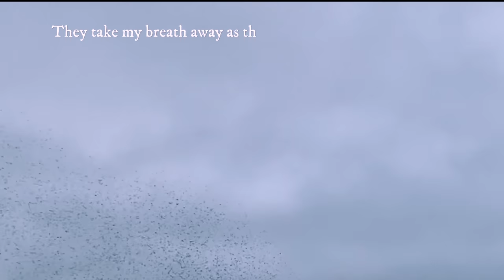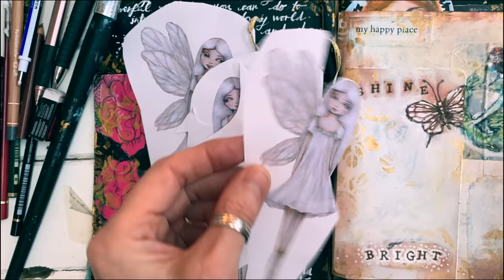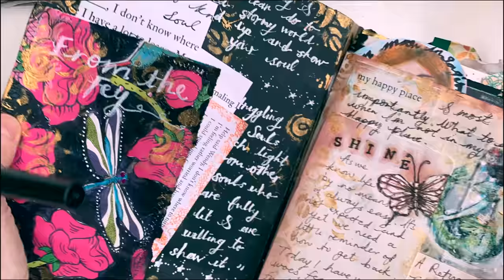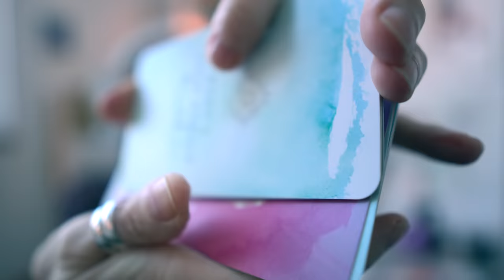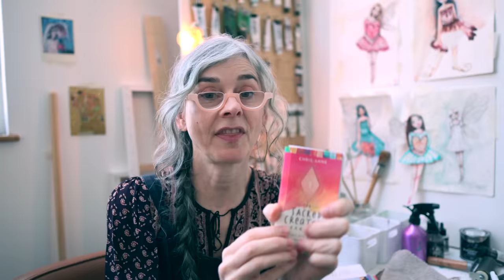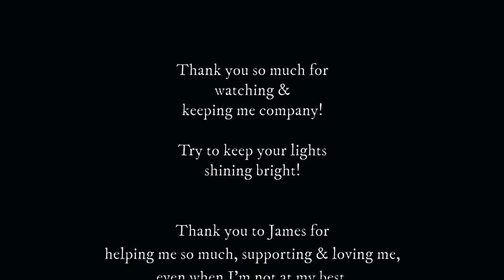The Januarys!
I'm having a bumpy start to January so it's official, I am definitely experiencing the January Blues plus a load of other stuff that life seems to be throwing me right now. Sharing my tale in case anyone else can relate and is also feeling the January Blues... hopefully helping us not to feel all alone in our challenging feelings. We can share our 'happenings' and offer support in this very special community of loving beings. Sharing and telling our stories to help process and heal our souls.
Thank you so much for being here keeping me company in our little corner of YouTube. Love you all to bits, Wendy. Xx

FAQ! -

My favourite online clothing store (stripey tops, vintage dungarees, socks and childrens clothing too!)